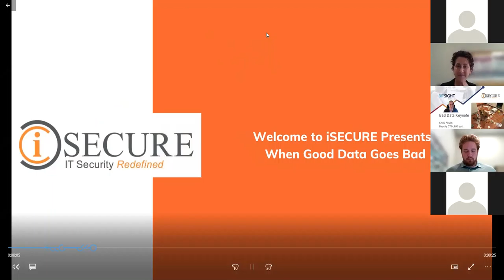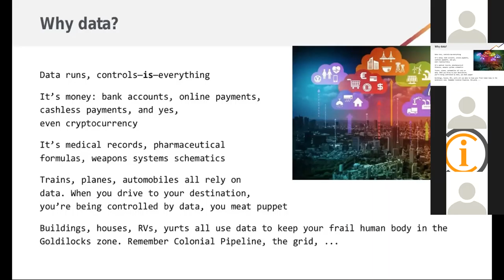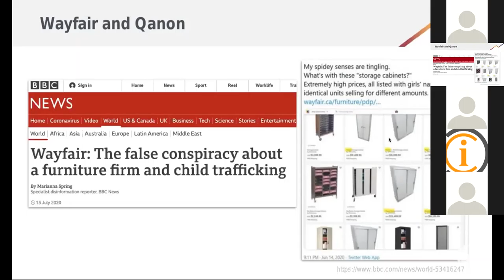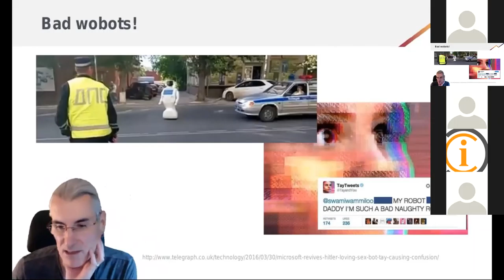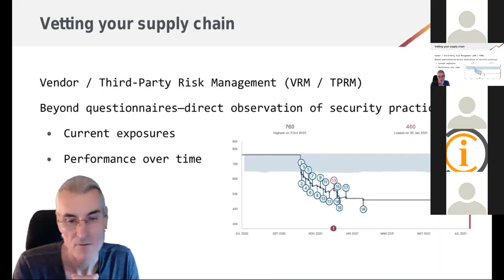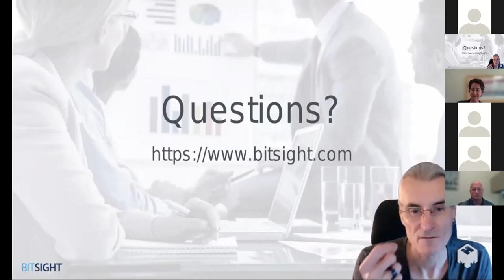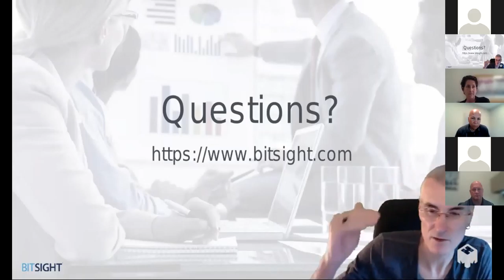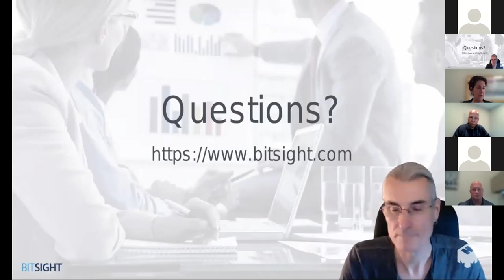iSECURE Presents: When Good Data Goes Bad 7.19.2021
Data is the new currency. It's the stock in trade for social media companies, and always has been for marketing companies like Acxiom. Data enables our vehicles and guides our commuter trains; it makes us more healthy through fitness trackers and medical records; it powers artificial intelligence. But what happens when data is corrupted, or worse, when bad data is fed into models that have a material outcome on our lives and society at large?

The espionage community has dealt with false intelligence for as long as humans learned to lie, but are we, the cybersecurity community, prepared to recognize bad data and are our models built for resilience to corrupt inputs?

Join Chris Poulin as he discusses the potential consequences of a world where we can't rely on our inputs, where AI has run amok, and whether blockchain has a role in ensuring the integrity of our data's chain of trust.